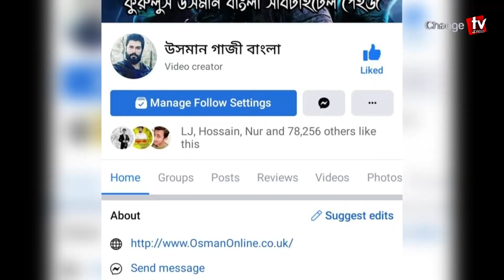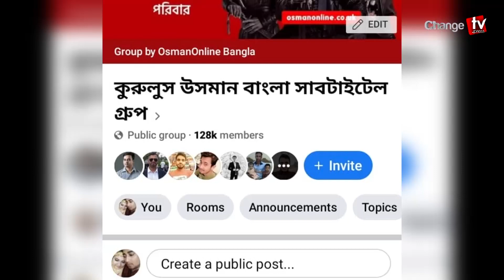দিরিলিস আরতুগ্রুল ও কুরুলুস ওসমানের বাংলা অনুবাদের ভেতর-বাহির | বিশেষ প্রতিবেদন | Changetv.press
Our unique platforms are:

Youtube.com/changetvpress